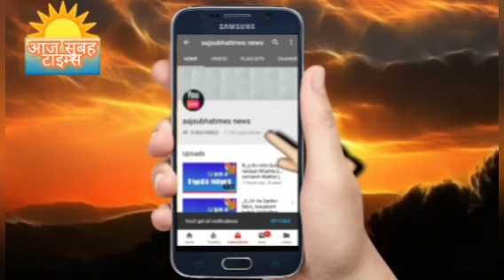राजस्थान सूरतगढ़ का कल स्थापना दिवस मनाया जा रहा है काई वर्षों के अथक प्रयास से अधिवक्ता पूनम शर्मा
राजस्थान सूरतगढ़ का कल स्थापना दिवस मनाया जा रहा है
यह पिछले दो वर्षों के अथक प्रयास से अधिवक्ता पूनम शर्मा द्वारा आयोजित कार्यक्रम किया जा रहा है इसमे सभी सूरतगढ़ वॉशिंयो को को स्थापना दिवस पर हार्दिक बधाई एवं शुभकामनाएं